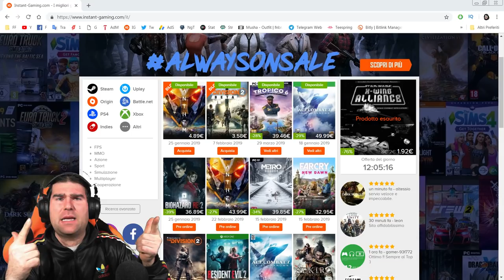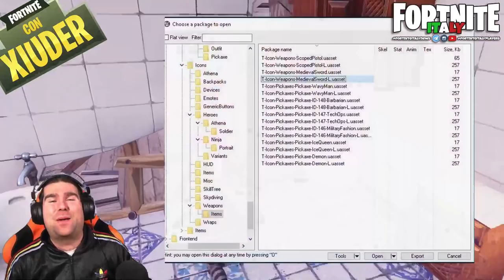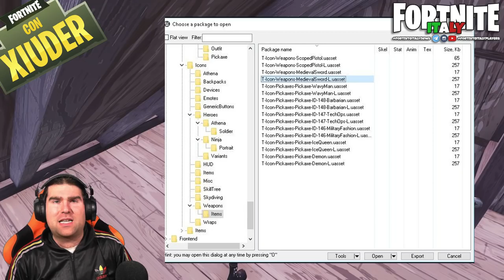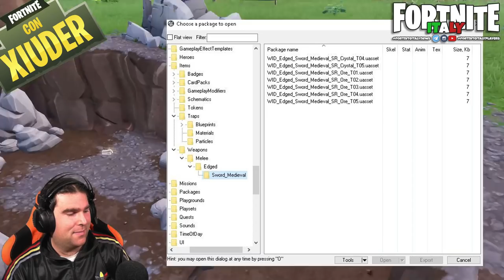FORTNITE: COME OTTENERE IL NUOVO SPRAY E IL NUOVO DELTAPLANO GRATIS! TUTTO IL NUOVO EVENTO SFERA!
Benvenuto!

➜ Motherboard: MSI Z97M GAMING
➜ GPU: NVIDIA GeForce GTX 970
➜ Cuffie: TRUST GXT 393 MAGNA WIRELESS 7.1 GAMING
➜ Cuffie Pamy: TRUST GXT 322W GAMING
➜ Mouse: TRUST GXT 188 LABAN
➜ Tappetino: TRUST GXT 756
➜ Tastiera: TRUST GXT 890 CADA
➜ Microfono: TRUST GXT 252+ EMITA PLUS
➜ Speakers: TRUST GAMER BEAST
➜ Sedia: Arozzi Torretta Orange
➜ Sedia Pamy: TRUST GXT 707R RESTO
➜ Webcam: Microsoft Lifecam Studio
➜ Handcam: Microsoft Lifecam HD-3000
➜ Monitor(2x): MSI OptixG24C LED Gaming Monitor 24''

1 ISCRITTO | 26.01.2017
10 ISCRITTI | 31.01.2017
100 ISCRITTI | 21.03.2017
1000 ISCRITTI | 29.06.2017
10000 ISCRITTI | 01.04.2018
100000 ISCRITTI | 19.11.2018